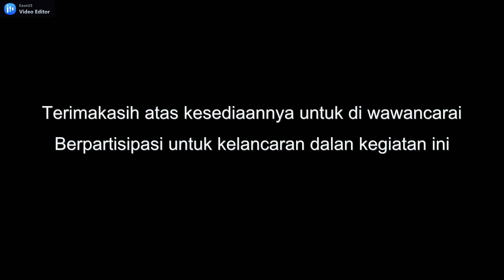SSGI Binong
Pendataan SSGI di Desa Binong Bersama PKM Binong dan Dinkes Kabupaten Subang, guna mengetahui keadaan Status Gizi Masyarakat  yang serentak di laksanakan pada hari ini  Tgl.17 November 2021 secara Nasional.